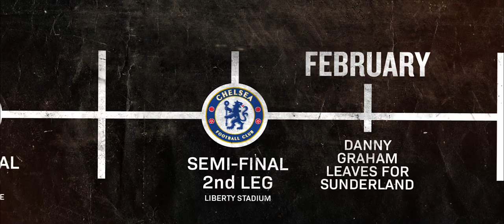History Makers | The League Cup | Part 3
To mark a decade since Swansea City's League Cup triumph, Swans TV speaks to all the key figures from the 2012-13 cup campaign as they look back over the historic Wembley victory over Bradford City.